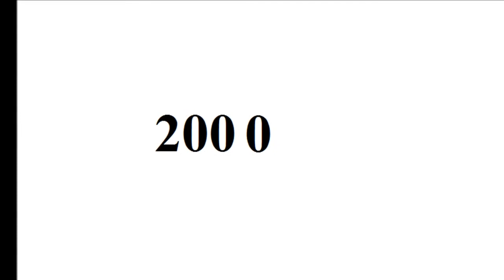Danica Patrick - From Baby to 36 Year Old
Copyright: Danica Patrick.

Go to:
topgamehaynhat.net